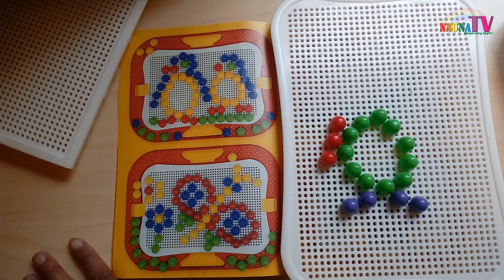Mozaic Mushroom Nails Playing board mainan anak papan jamur permainan kreatif anak PAUD TK SD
Review Mozaic Mushroom Nails Playing board  mainan anak  papan jamur   permainan kreatif anak PAUD TK SD

Beli? klik link berikut

Belajar membaca
belajar berhitung